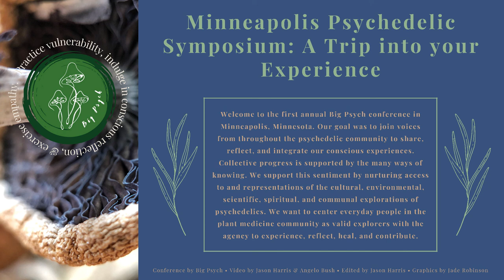Marcus Harcus | Holy Herb & Sacred Mushrooms: Education & Advocacy for Health & Liberation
Marcus Harcus is a loving family man, writer, organizer, non-profit advocate / lobbyist, social entrepreneur, nature lover and traveler from north Minneapolis. He has worked mostly in the non-profit sector on a wide variety of issues related to youth development, community development, education policy, housing policy, state employment policy, etc. For the past seven years, Marcus has lobbied for the full legalization of Cannabis in Minnesota.

I am 43 y/o, and have been a Cannabis consumer for 23 years. During this past year, the toughest of my life (not because of the pandemic), I became a lover of sacred mushrooms. In my mid-twenties, I almost became a pharmacist, but decided against that career path after working in a family practice medical clinic and hospital pharmacy where I decided it would be unethical for me to earn a living dispensing pharmaceuticals that commonly damage human organs and personalities. Today I am proud to be a passionate proponent of natural plant based medicine, particularly Cannabis, and now I’m ready to advocate for the decriminalization of Psilocybin and public education about its health benefits.

Big Psych is an activist and education organization that centers everyday people in the plant medicine community. Currently, the mainstream aura around psychedelia is trending towards a hierarchy that shifts accessibility, credibility, and resources to a subset elite. We support the everyday person in their ability to experience, reflect, heal, and contribute.
Practice vulnerability, indulge in conscious reflection, & exercise empathy ♻️

For more information on psychedelic education and activism, visit our